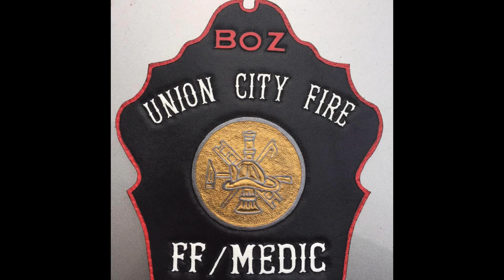BLB Handyman Services on FireTracks Firefighter Fridays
Ben Bosworth with BLB Handyman Services can gladly provide an updated bathroom, tile, flooring, carpet, screen porches, decks, patios, interior paining, exterior painting, and any other handyman services for your home in Fayette or Coweta County.  Contact Ben through the FireTrack app today!